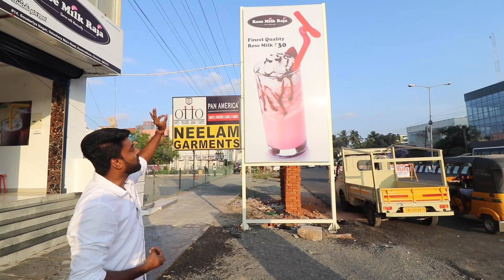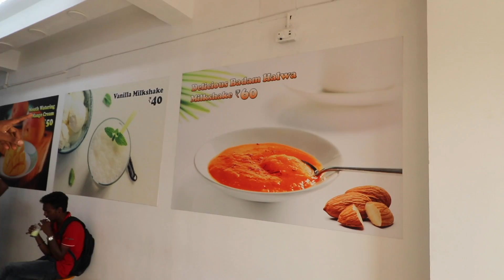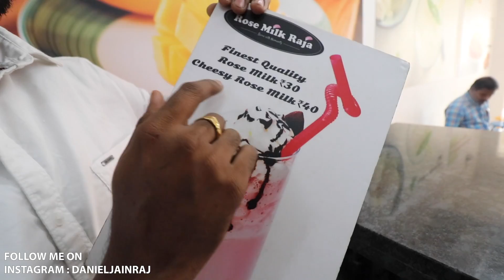30₹ Rupees ROSE MILK RAJA in Chennai | வெயிலுக்கு இதமான ரோஸ் மில்க் ஷேக்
Rose Milk Raja - Sembakkam
Palaniappa Nagar, Sembakkam, Chennai, Tamil Nadu 600117

RoseMilk Raja - Maduravoyal
Opp. Ration Kadai Busstop, Maduravoyal, Chennai, Tamil Nadu 600095

Rosemilk Raja - Padi
TVS Colony, Padi, Chennai, Tamil Nadu 600050

Rose Milk Raja - Nazarathpettai
Nazarathpettai, Tamil Nadu 600123

Rose Milk Raja - Mogappair
5/141. 2nd School state, Mogappair, Chennai, Tamil Nadu 600037

Rose Milk Raja - Korattur
Near korratur police station